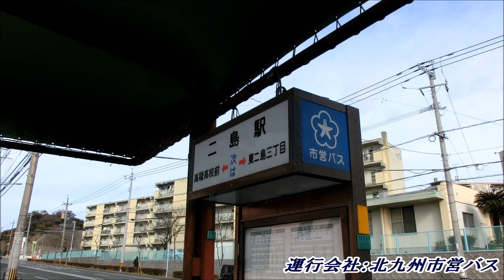北九州市営バス【55】折尾～二島線2022（二島駅前→折尾駅：折尾東団地経由）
二島駅前→第一二島→古開→西本陣橋→折尾東団地→折尾出張所→折尾駅北口→終点：折尾駅

折尾～二島線は数種類経由地があり今回は折尾東団地経由の便に乗車しての撮影です。